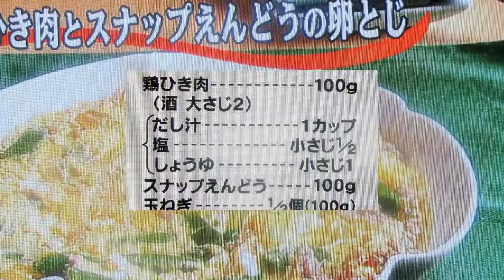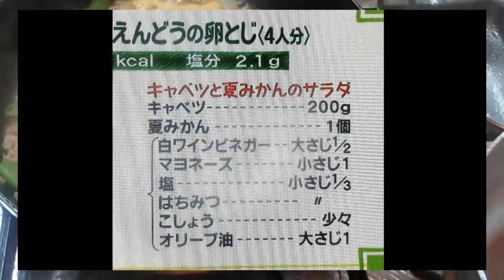鶏肉とエンドウ豆の卵とじ＆キャベツと夏ミカンのサラダ：全編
鶏挽き肉とスナップえんどうの卵とじ＆キャベツと夏みかんのサラダ：全編（①＋②）